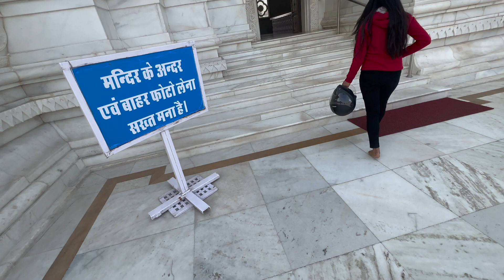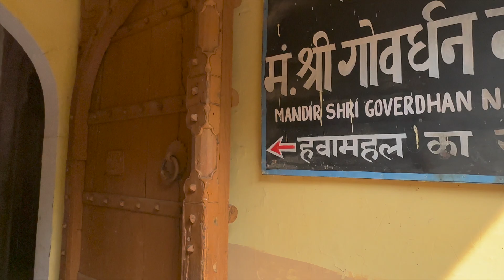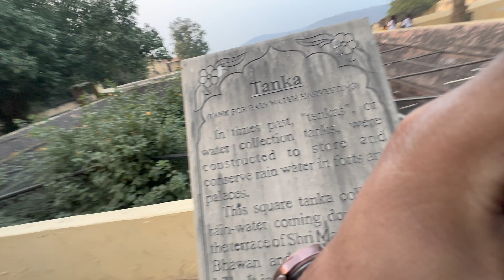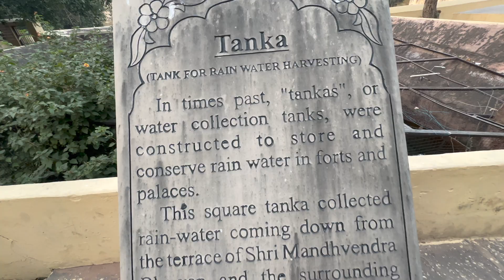Top 5 Places To Visit in Jaipur | Jaipur Vlog | Noida To Jaipur On Bike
Hello Friends

This videos was recorded last month when we travelled to Jaipur from Noida on our Bullet. It was a weekend getaway and we tried to cover maximum places in a short span of time. Please do watch the video as we have covered top places that you nee to visit in Jaipur this season.